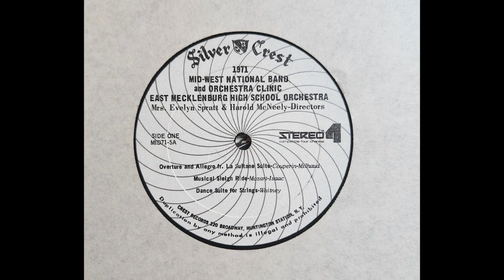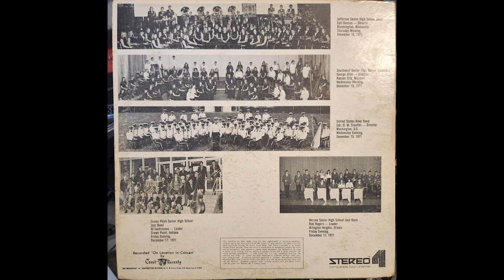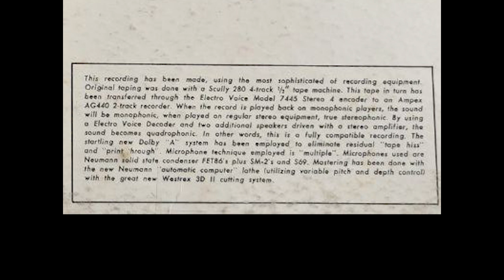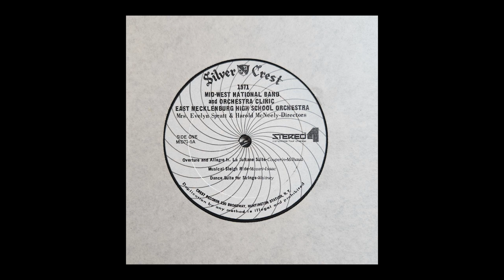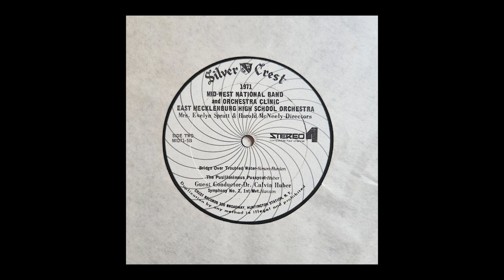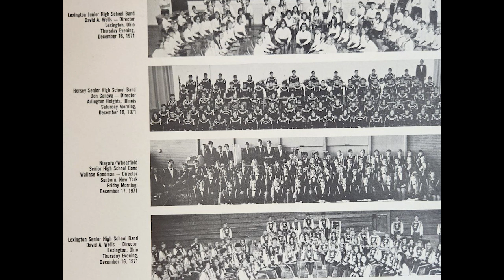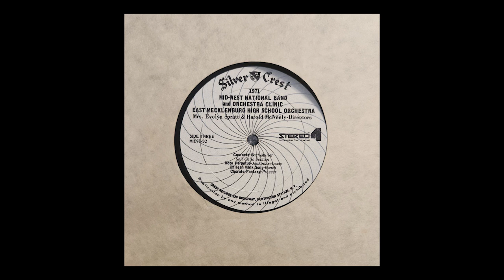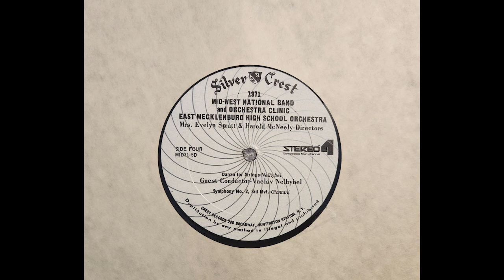Youth Symphony 1971 Midwest National Band & Orchestra (25th anniversary)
1971 Midwest National Band & Orchestra (25th anniversary)

East Mecklenburg senior High School Orchestra

Evelyn Spratt & Harold McNelly - Directors

Silver crest Records 1971

Two record set of classical music performed by East Mecklingburg's Senior High orchestra, recorded some day in December of 1971

Sultane Suite 0:00:00
Musical Sleigh Ride 0:07:21
Dance Suite for Strings 0:11:34

Bridge Over Troubled Water 0:16:50
The Pusillanimous Pussycat 0:22:26
Symphony no.2 0:26:28

Courante 0:36:24
Moto Perpetue 0:38:24
Chillean Folk Song 0:41:19
Chorale Fantasy 0:45:32

Danza for Stings 0:48:36
I forgor 0:55:35

Band info listed:

Sleeve interior one:
Pioneer Senior High School Orchestra
Charles Gabrion - director
Ann Arbor, Michigan
Tuesday Evening

Round Lake Junior High School Band
Barbara Buehiman - Director
Round Lake, Illinois
Friday Evening,

East Mecklenburg
Senior High School Orchestra Evelyn Spratt & Harold McNeely - Directors
Wednesday afternoon, December 15, 1971

Tappan Junior high school orchestra
Gabriekl villasurda - durrectir
Abb Arbor, Michigan
Tuesday evening,

Vandercook College of Music Band
Richard Brittain - Director
Chicago, Illinois
Friday afternoon,

Sleeve interior Two:
Lexington Junuir Huigh Schiik Band
David A. wells - director
Lexington Ohio
Thursday evening

Hersey Senior High School Band
Don Caneva - dirrector
Arlington heights. Illinois
Saturday morning

Niagara/wheatfield
Senior High School Band
Wallace Goodman - director
Sanborn New york
Friday morning

Lexington senior High School band
Lexington, Ohio
Thursday evening,

lake highlands senior high school band
Eddie green - director
Dallas, Texas
Friday evening

the backside of the album:
Jefferson senior high school band
Earl Benson - director
Bloomington Minnesota
Thursday Morning

United States Navy Band
Cdr, D W, Stauffer - director
Washington D.C.m
Wednesday Evebuubg

Crown point senior high school jazz bamd
Al Castronovo - leader
Crown Point, Indiana
Friday evening

Hersey Senior High School Jazz Band
Bob Rogers - leader
Arlington heights, Illinois
Friday evening,